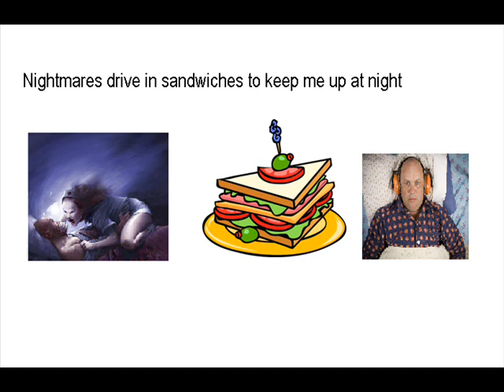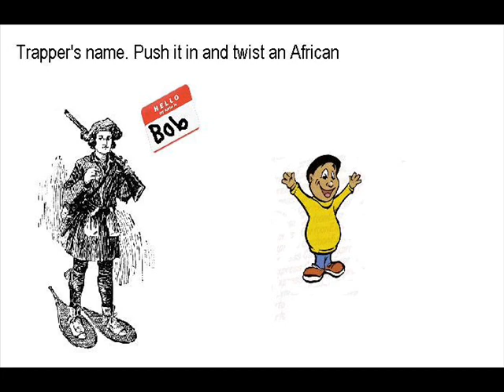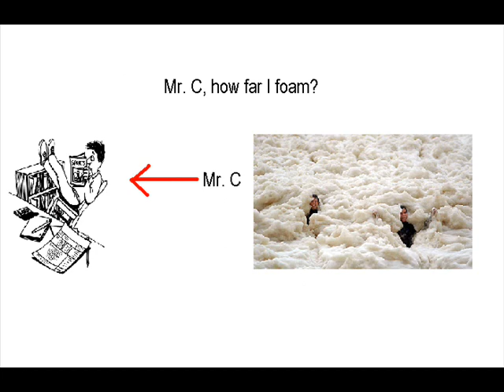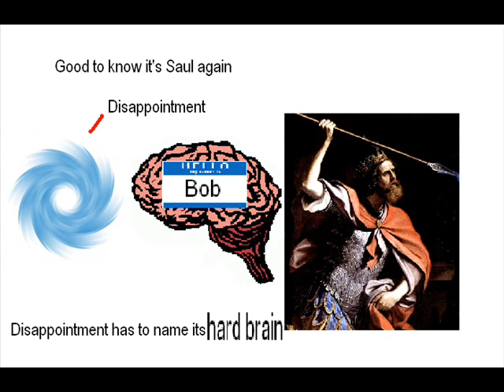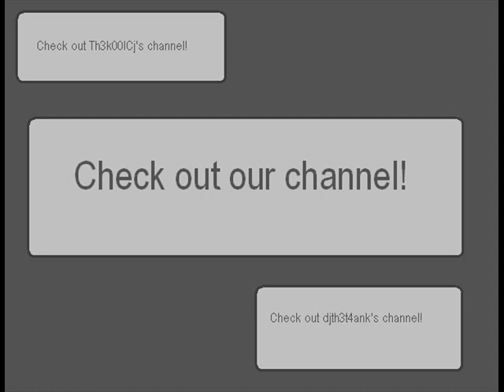Heartbreak Warfare - Misheard Lyrics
Misheard Lyrics to the song : Heartbreak Warfare by John Mayer. This was made using Microsoft Paint and Windows Movie Maker. All of the images in this video were either drawn in Microsoft Paint or found using Google Images.